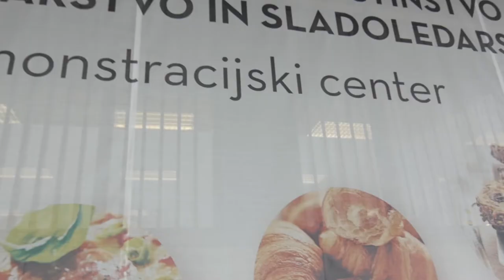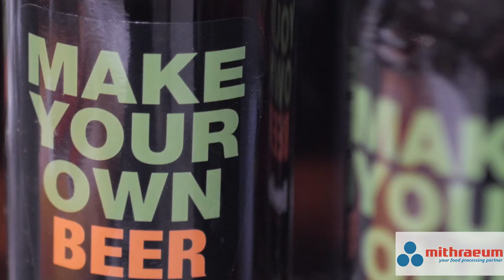Horeca center - Dnevi okusov